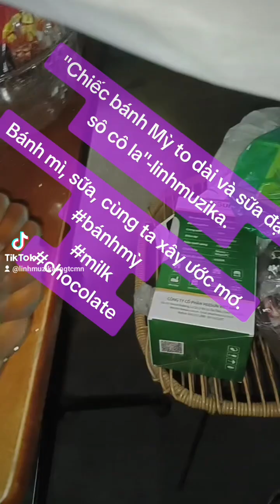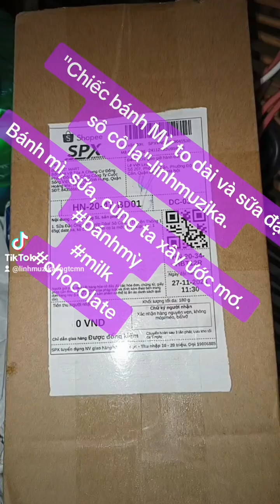"Chiếc bánh Mỳ to dài và sữa đặc sô cô la"-linhmuzika.cùng ta xây ước mơ.bánhmỳmilk chocolate(5)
"Chiếc bánh Mỳ to dài và sữa đặc sô cô la"-linhmuzika.

Chiếc bánh mì to dài, thơm ngào ngạt,
Bên trong mềm mại, giòn tan hương vị,
Chắc hẳn là món ăn yêu thích của ai,
Bánh mì ấy, tựa như một bài ca.

Lớp vỏ ngoài vàng, rộn ràng nắng sớm,
Như bao nụ cười, tươi mới, rạng ngời,
Và sữa đặc, sóng sánh dòng sô cô la,
Ngọt ngào lạ kỳ, thấm vào tận đáy lòng.

Cắn miếng bánh, cảm nhận mùi vị nồng,
Sữa đặc chảy, như dòng suối ngọt lành,
Kết hợp tuyệt vời, cho ta hương thơm,
Chiếc bánh mì dài, yêu thương trọn vẹn.

Hạnh phúc chẳng cần đâu xa vời vợi,
Chỉ cần chiếc bánh, sữa đặc ngọt ngào,
Chút tình yêu nhỏ, thắm đượm ấm lòng,
Bánh mì, sữa, cùng ta xây ước mơ.